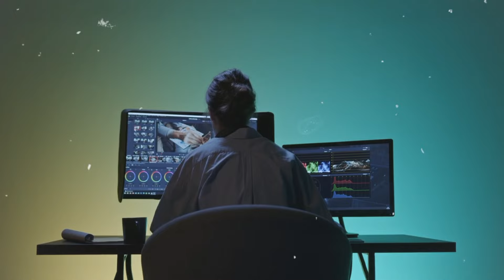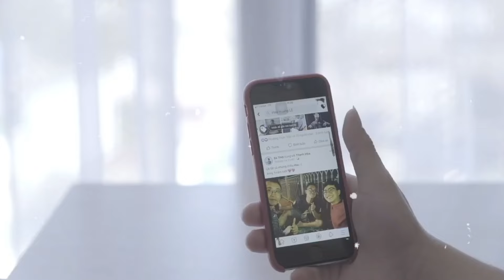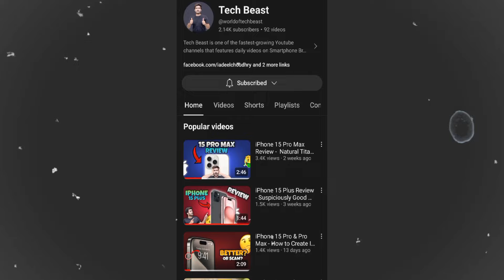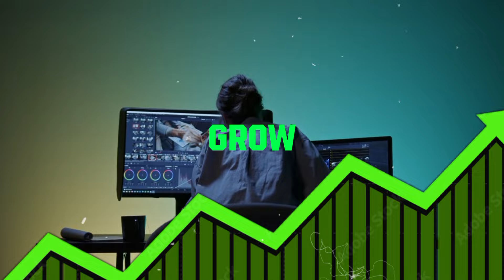How to Grow DEAD YouTube Channel in 2024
to Grow DEAD YouTube Channel 2024 // Dead Channel ko Kaise Grow Kare // Dead YouTube Channel ko Grow Kaise Kare // How to Revive Dead YouTube Videos & Trigger Massive Views!

Hey Guys!! Welcome to Tech Beast. Today we'll discuss how to grow a dead YouTube channel in 2024. I'll discuss 2 main reasons that are responsible for most of the dead channels on YouTube. Enjoy!!

0:00 Intro
0:46 Optimize Title, Description, Tags
1:25 Tip No 1
3:26 Tip No 2
4:19 Conclusion

2- Genius YouTube Advice for 15 Minutes Straight...